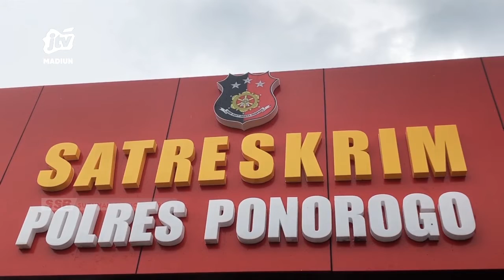PONOROGO - Mantan Karyawan Curi Beras Dengan Cara Bobol Atap Gudang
Seorang mantan karyawan melakukan pencurian beras di gudang desa tegalsari ponorogo . Pelaku masuk dengan menjebol atap gudang. Pelaku membawa kabur 9 kwintal beras.